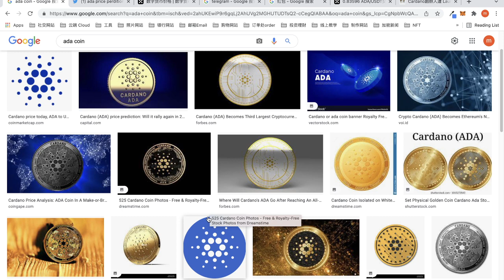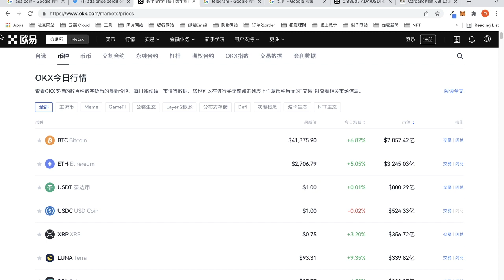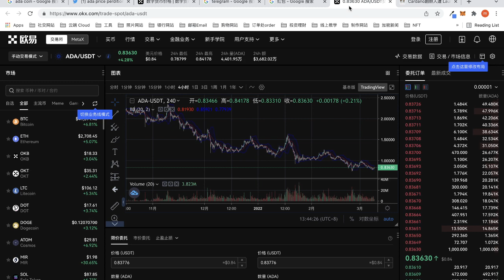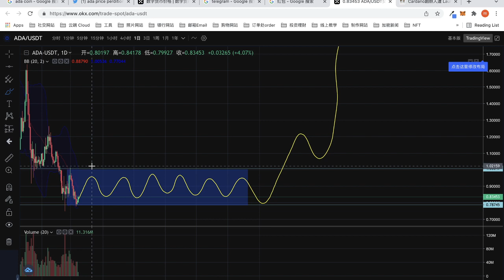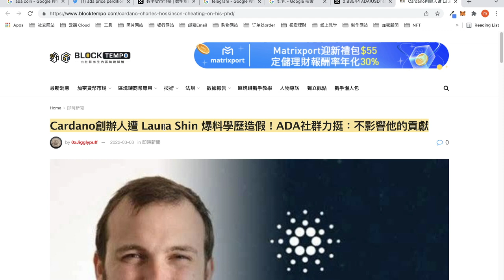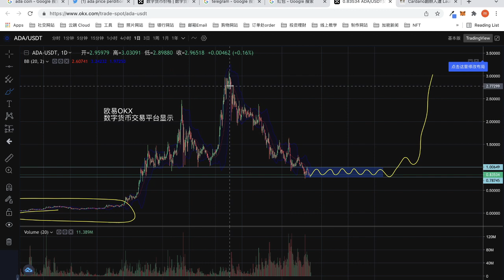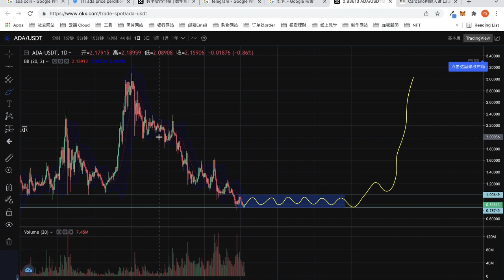「币圈男神」ADA 将大涨 $10.00000！哇！牛市继续？｜87man｜加密货币｜欧易OKX｜GameFi｜元宇宙